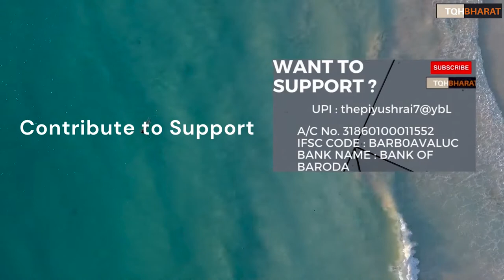up election opinion poll 2022 | Public Opinion | Yogi adityanath or Akhilesh Yadav | Piyush Rai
Ways to contribute :
UPI : thepiyushrai7@ybL